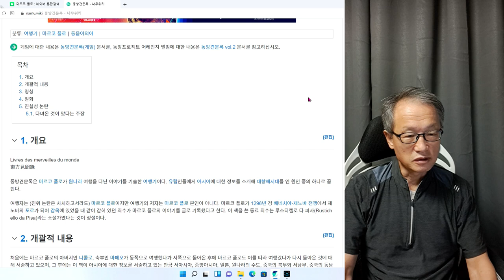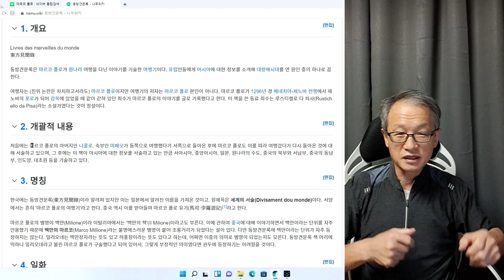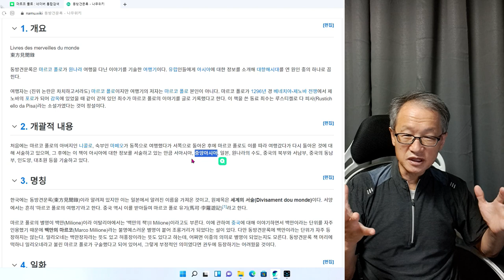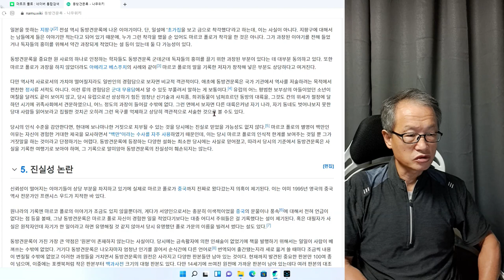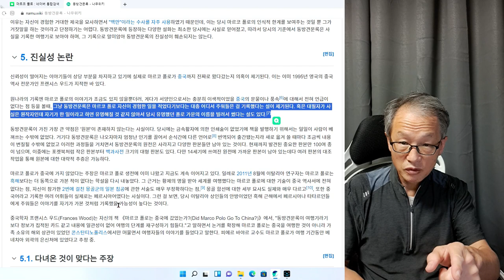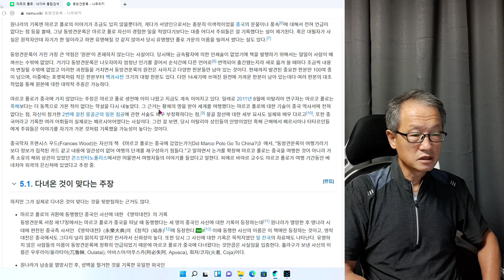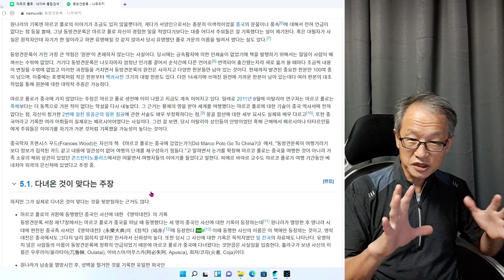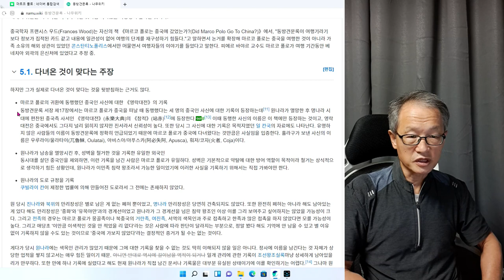마르코 폴로 동방견문록이 신뢰성이 없다고 주장하는 의견